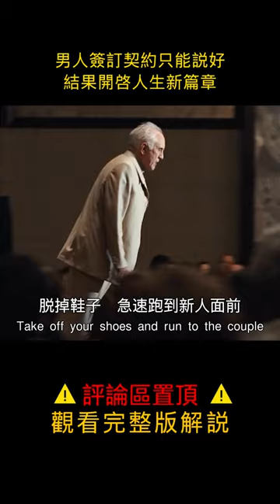【風螢】只因爲開始説好，重度社恐變成了麝牛，《好好先生》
以下是我們過往精彩視頻：
【風螢】銀行不允許黑人貸款，他就把銀行直接買下來，成爲史上第一個黑人銀行老闆，《銀行家》
【風螢】女孩家裏來了個陌生的厨子，工作多年卻分文未取，陪伴了她們三代人直到自己去世，《丘奇先生》
【風螢】一口氣看三部尼古拉斯主演的電影，男人一覺醒來，發現自己身上多了個美女，《居傢男人》，《天使之城》，《離開拉斯維加斯》

本篇電影：《好好先生》
簡介：
已過而立之年的卡爾·阿倫（金·凱瑞 Jim Carrey 飾）雖然衣食無憂，但他的人生可謂失敗透頂。 三年前和妻子離婚，始終過著單身生活。 他在銀行工作，不過基本上呈現混吃等死、升遷無望的狀態。 生活中他拒絕和他人交往，反而更願意窩在家裡看電影，整個人生彷彿被灰色的濃霧所籠罩。 在朋友的建議下，卡爾來到一家名為「好好先生」的機構諮詢，在導師泰倫斯（特倫斯·斯坦姆普Terence Stamp 飾）的指引下，他嘗試對生活中每一個問題 都以肯定的方式回答。 這小小的改變令卡爾的人生天翻地覆，榮譽、金錢、機會、愛情接踵而來，正當他信心滿滿之時，卻發現人生並非像他想得如此簡單……
　　本片改編自英國喜劇演員、作家丹尼華萊士（Danny Wallace）的同名自傳，並榮獲2009年MTV最佳喜劇表演獎（Jim Carrey）